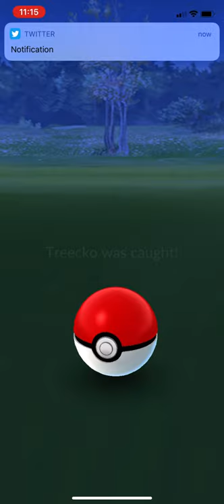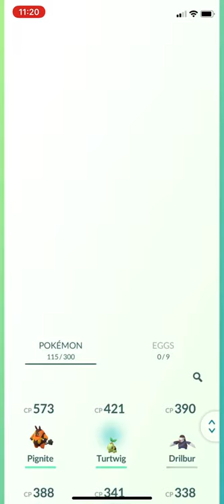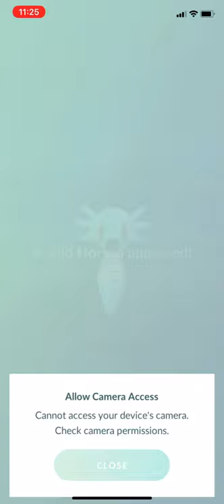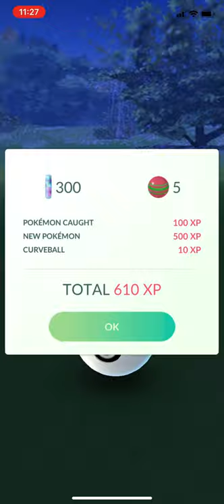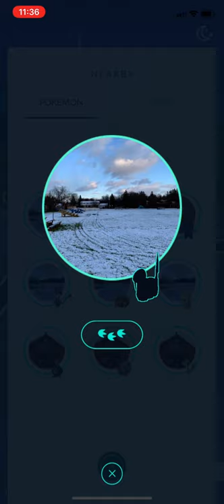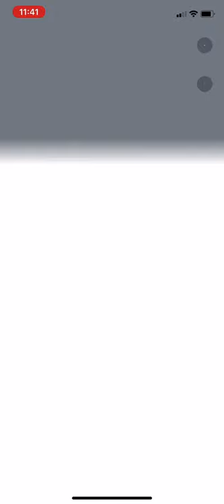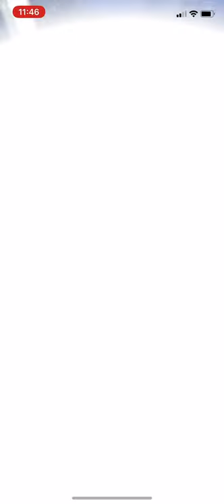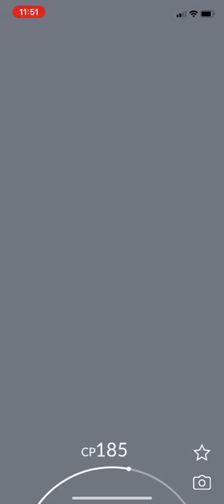Pokémon Go Episode #5 Walkthrough Gameplay!